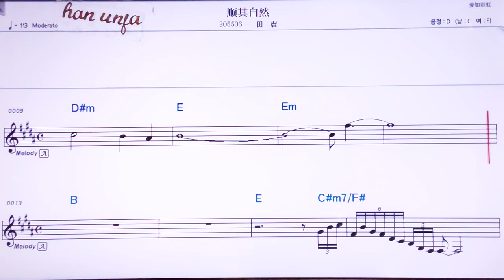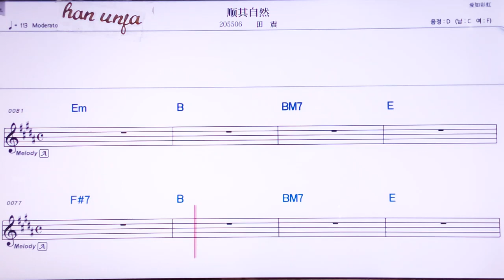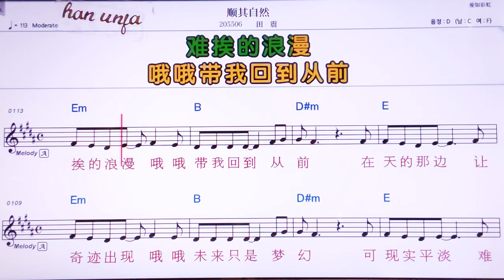💖추러니/쑤루미 👍MR,노래방, 악보, 코드,Karaoke With Sheet Music